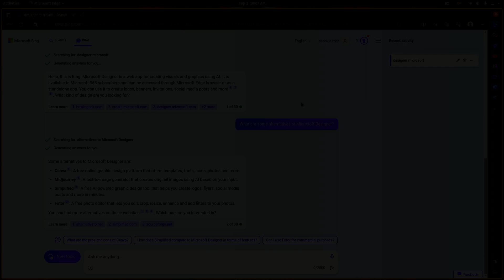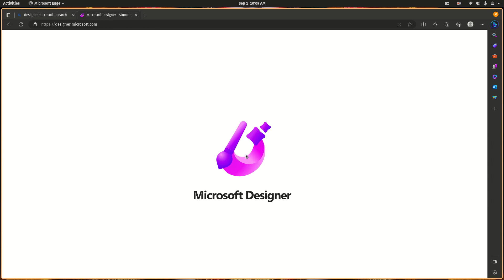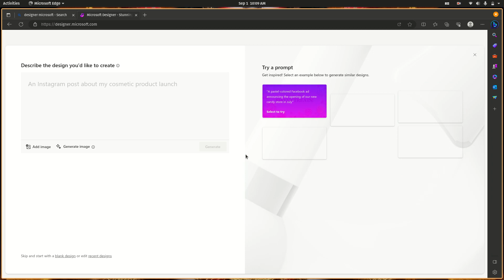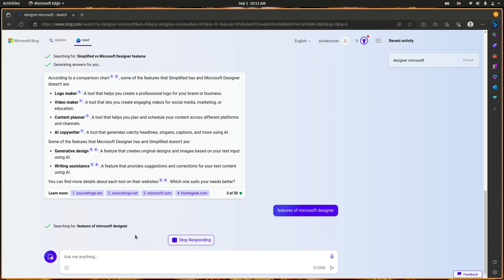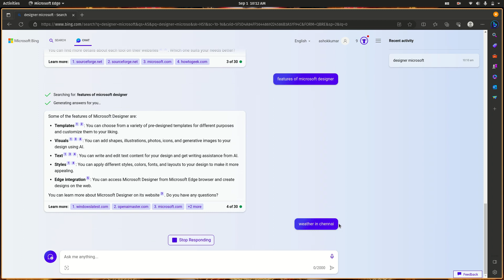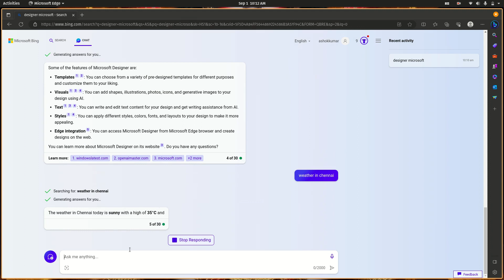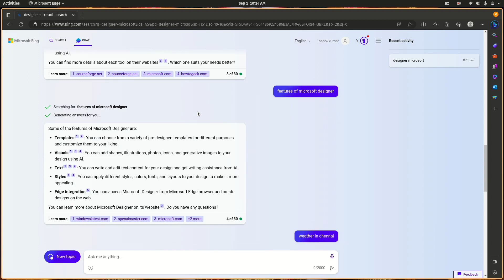bing ai tutorial in tamil